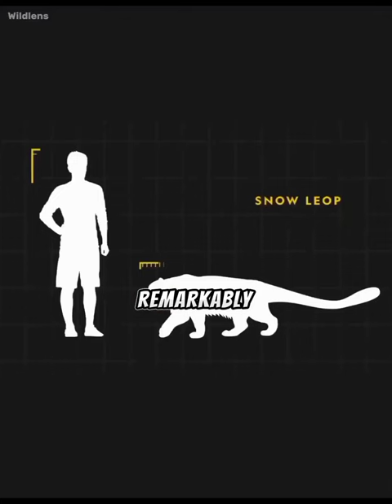Master of Stealth and Snow Ninja Skills